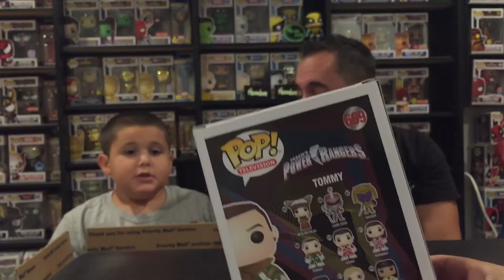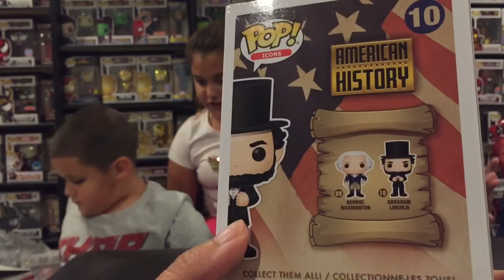M3 Toys Funko Mystery Box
Today we unbox our Mystery Box from M3 Toys. These were 79.99 with a guaranteed value of $80. Did we get our moneys worth. Were there any grails or a bunch of fails. Check it out and see.